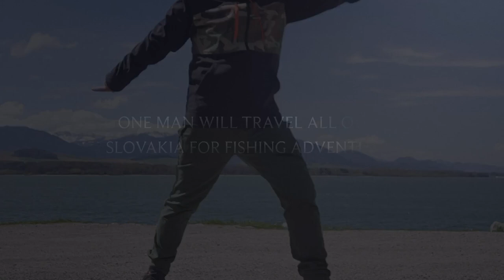Fly Fishing Slovakia : Dry Fly on Revuca with the Flying Dutchman Part 1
Fishing with Ron the Flying Dutchman from  ‘Dubai’ on Revuca - his 4th time casting a fly, and he produced the goods, Great Company